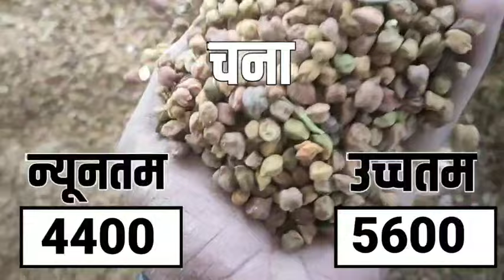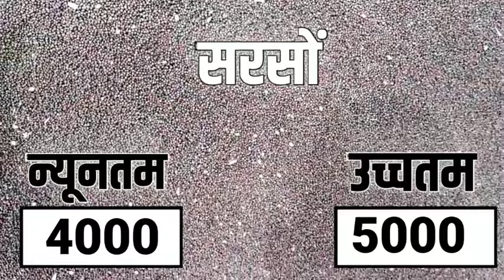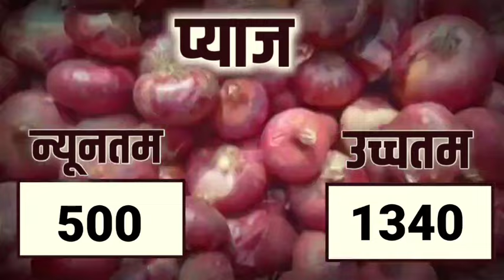आज 07 फरवरी 2024 के सभी फसलों के नीमच मंडी भाव|Neemuch Mandi bhav today 07 february 2024